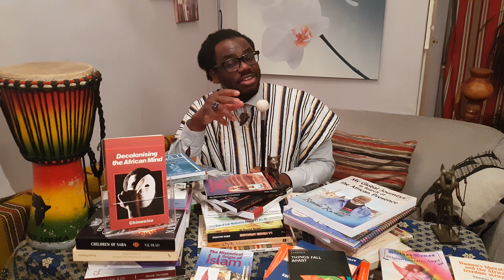Youtubechannel presentation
Message de bienvenu sur notre plateforme YouTube ...Academy de la culture Noire